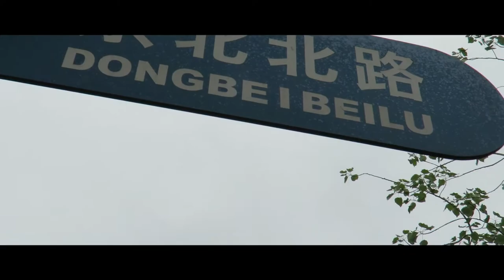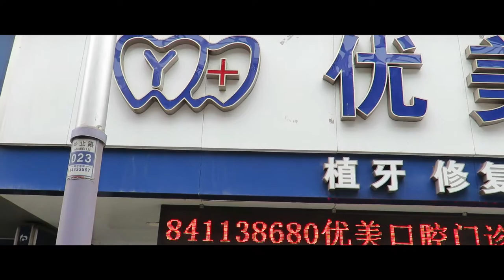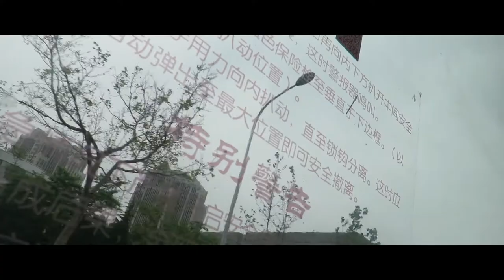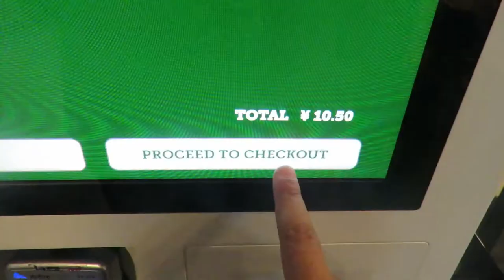Y PENSAR QUE ME PAGAN POR HACER ESTO! # AMA TU TRABAJO ! Vlog Chileno en China #04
Chileno por el mundo. Viviendo en China. Me quedó bonito el vlog.. creo!

Camaras que uso : Canon 700d - Canon T5i
Canon SX60HS - Gopro Hero 5

micrófono : Rode videomic